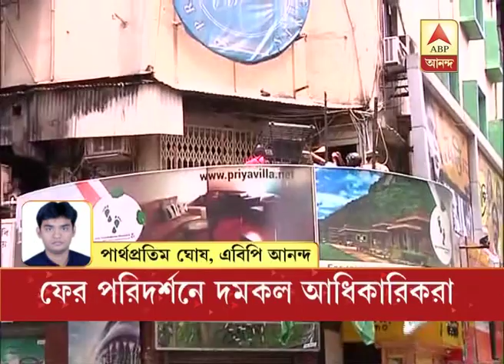Priya cinema hall closed indefinitely